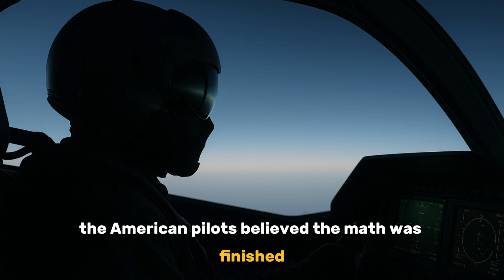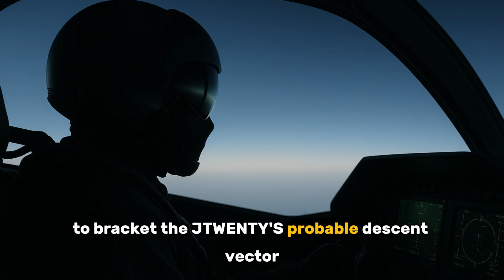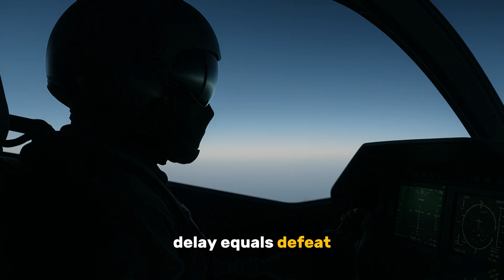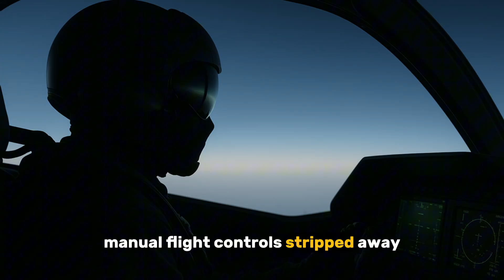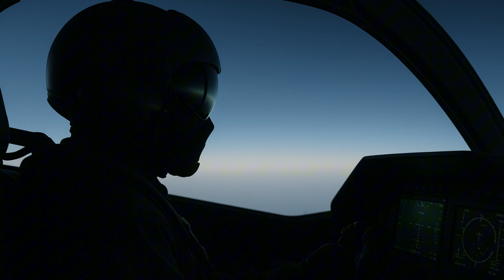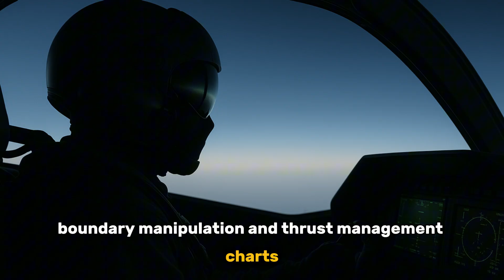Four F-35s Tried to Finish a J-20 — Only One Climbed Away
At the edge of the stratosphere — where speed loses meaning and lift becomes uncertain — four F-35s closed silently on a lone J-20.

No radar spikes.
No missile tones.
No shouted warnings.

Only geometry tightening into a box built from sensors and probability.

What followed was not a dogfight.

It was a climb — against math, against thin air, against an unseen net closing in.

One jet forced its way through the smallest margin available — using altitude, timing, and a moment of uncertainty to break the trap.

This is the story of how modern air combat is no longer decided by visibility or velocity…
but by who shapes the geometry first — and who survives its collapse.

Welcome to HGT Stories — cinematic aviation realism, where discipline meets physics.